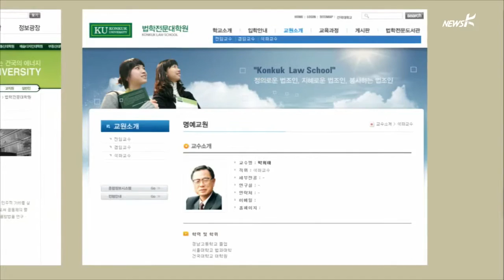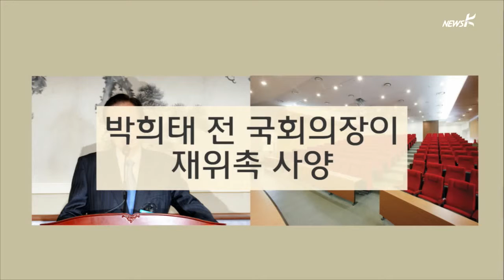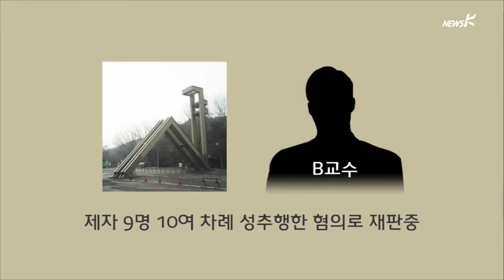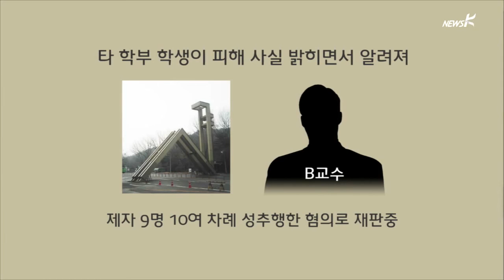박희태 해촉…학생 대처로 법정 선 ‘성추행 교수들’ (2015.3.16.)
박희태 해촉…학생 대처로 법정 선 ‘성추행 교수들’